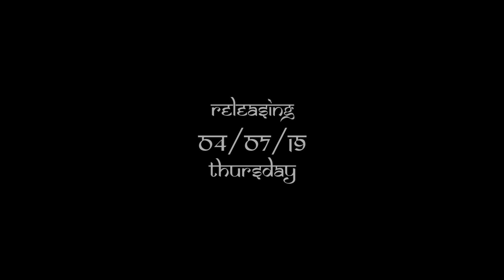Mera Bhola Hai Bhandari - The Mahakal Rap Version | Hemant Swaraag | Official Teaser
Full Song Releasing on 04/07/2019 Thursday.

Vocals,Lyrics,Music - Hemant Swaraag

Directed by - Sharen